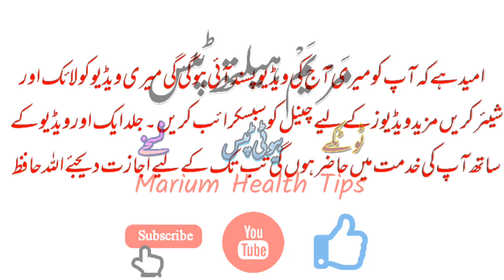Popcorn 🍿 Ghar per benane ka Tarika | گھر پر خوشبودار پاپ کارن بنانے کا طریقہ